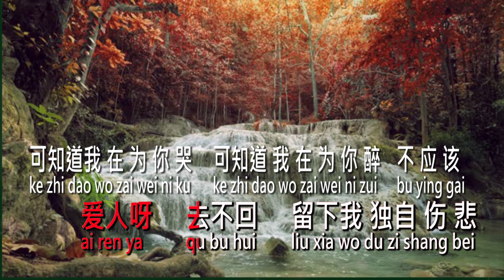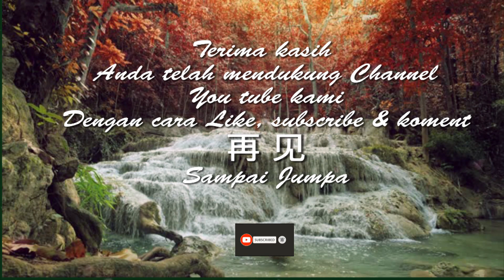Guan Zui 灌 醉 Vokal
灌 醉
Guan Zui
 yakni :
1. Vokal
2. No vokal ( Karaoke )
3. Vokal remix ( Female )